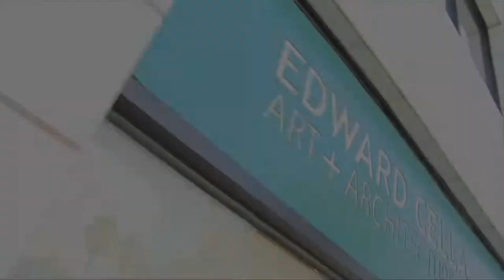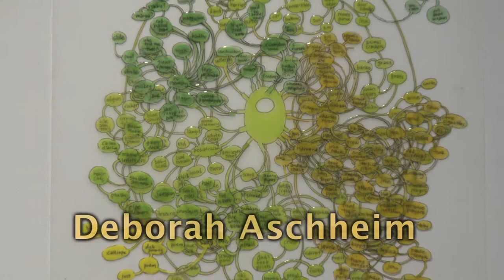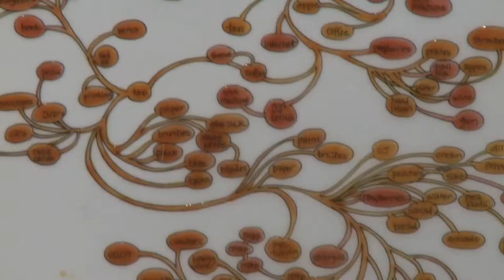Some City Angels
Edward Cella Art & Architecture presents local artists.